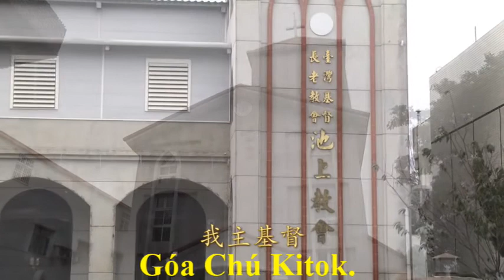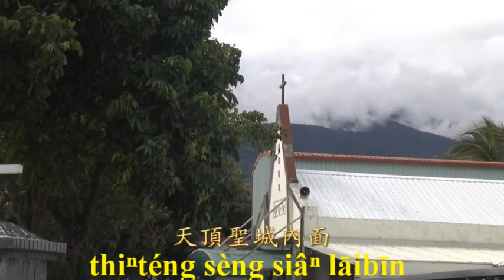Chhiáⁿ lâi tiongsìn sèngtô͘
聖詩#92

1.Chhiáⁿ lâi tiongsìn sèngtô͘, khoàilo̍k tekì hiòng chêng, chhiáⁿ lâi, chhiáⁿ lín lâi hoaⁿhí kàu Peklīhêng, lâi, lâi tiâukìⁿ Chú, thiⁿténg kunông chhutsì.

2.Tùi sîn só͘ chhut chin sîn, tùi kng só͘ chhut chin kng, lí khòaⁿ I bô hiâm tùi chāiseklú tànseng, Siōngtè ê Sèng Kiáⁿ bô tùi siū chō chhutsì.

3.Chèng thiⁿsài tio̍h chhiùⁿ koa, tio̍h hoaⁿhí oló I, thiⁿténg sèng siâⁿ lāibīn tāike tio̍h gîm si, chìkoân ê só͘chāi êngkng kui Chú bô lī.

4.Kiùchú goán oló Lí, tī che ji̍tchí chhutsì, Iâso͘ Lí miâ siū chhengchàn êngkng kui Lí, Thiⁿpē ê Sèng Kiáⁿ tō chiâⁿ jio̍kthé chhutsì.

[和]  Chhiáⁿ lâi! Tāike kèngpài I! Chhiáⁿ lâi! Tāike kèngpài I! Chhiáⁿ lâi! Tāike kèngpài I! Góa Chú Kitok.